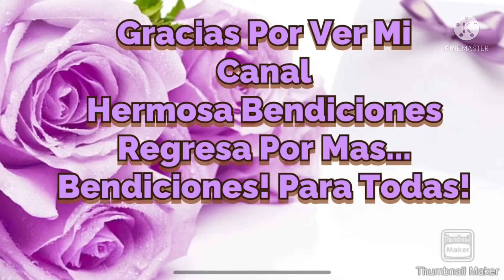DollartreeDIY Guirnalda En Forma De Corazon corazón .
Materiales que use en este bricolaje:👇🏼

Rosas 🌹 de Amazon. Con. Pero puedes usar tus preferidas y color.
Tallo de una rosa 🥀 🌹
2. Pajaritos
 Selicon  caliente
Guirnalda. de metal en forma de corazón ♥️ de la Dollar Tree 💵🌳